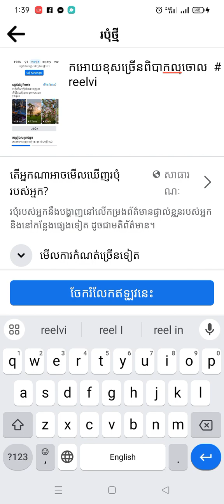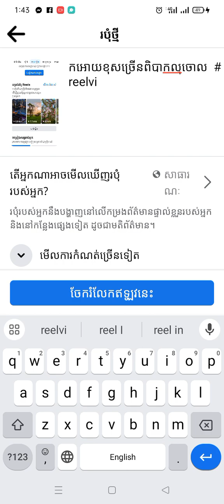16 March 2024